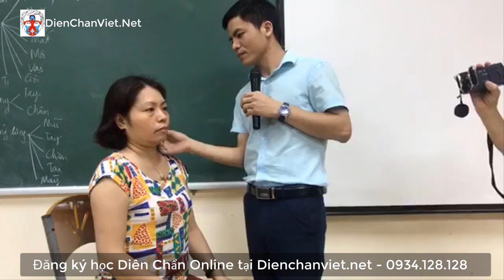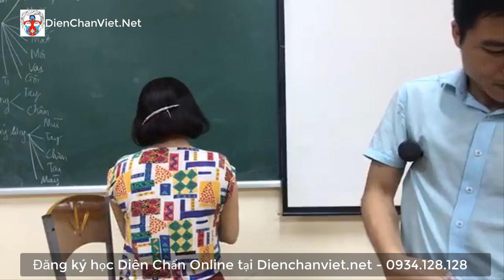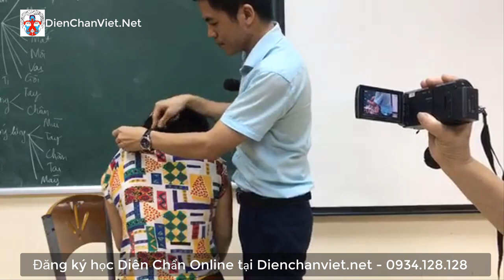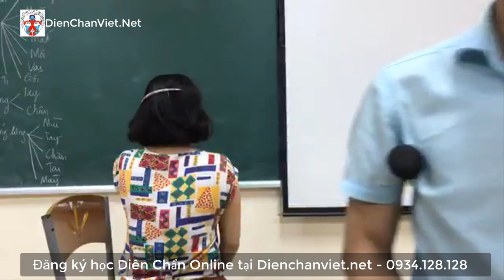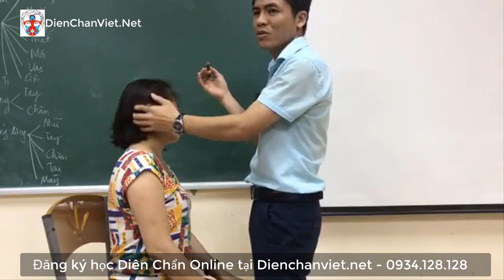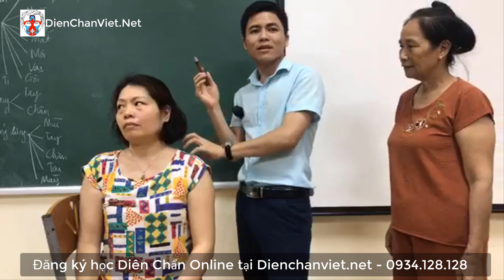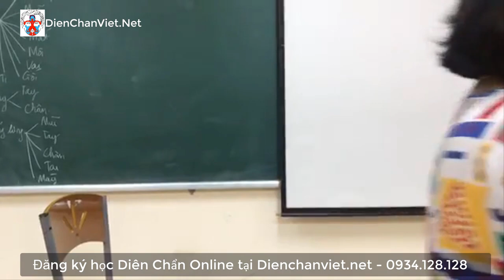Hướng dẫn tự chữa rối loạn tiền đình hiệu quả - Thầy Vũ Văn Hội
- Lớp Diện Chẩn & Âm Dương Khí Công